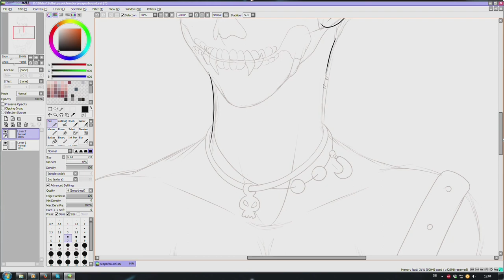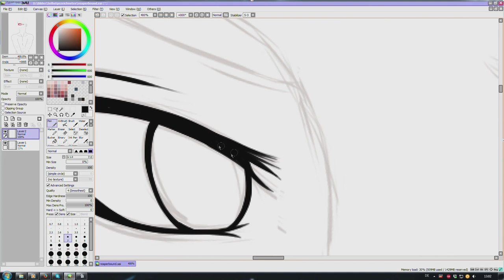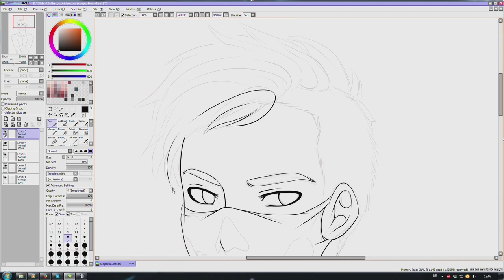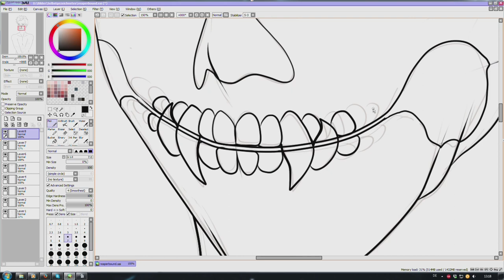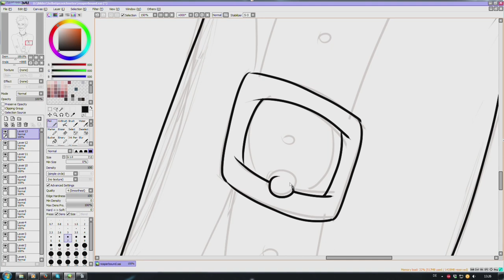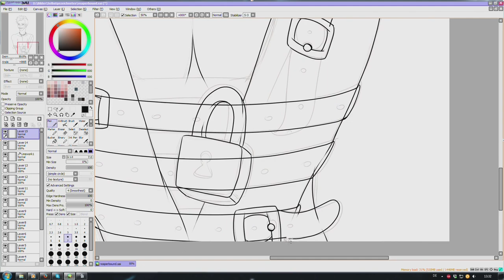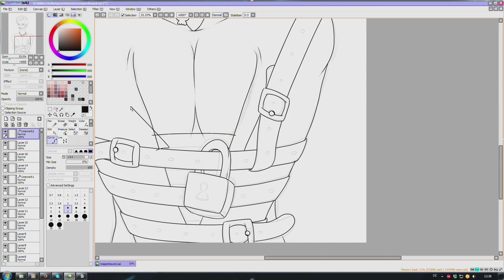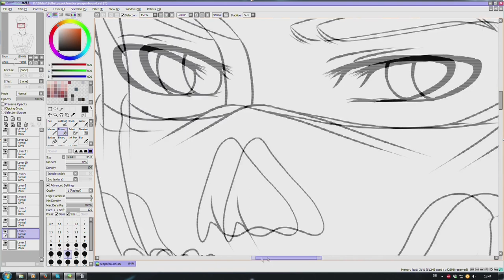Speed Painting Lines in SAI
First attempt on recording while drawing. Here I do some lines.
The quality of the video is not perfect yet, I still need to figure out how Magix works.